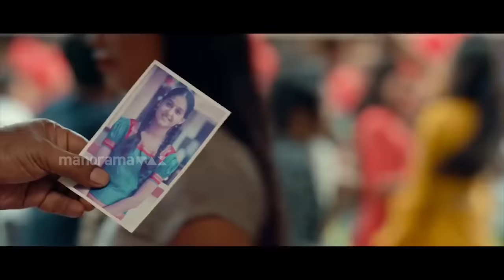D5 Junior | Episode 46 - Cute pair Sarjano khalid and Anaswara Rajan | Mazhavil Manorama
Sarjano Khalid and Anaswara Rajan are here with some special surprises. Hashwatha, Lakshmi Shaji and Abhiram are ready to amuse us with their mind blowing performances.  Enjoy the smashing episode of D5 Junior.